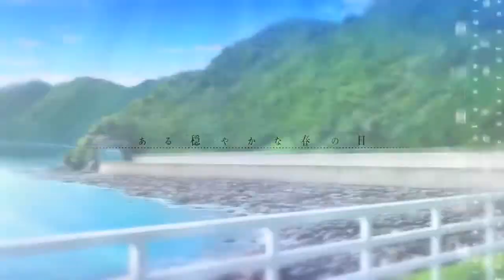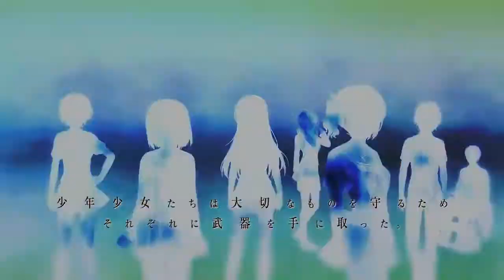sacrifice love sakuragawa megu